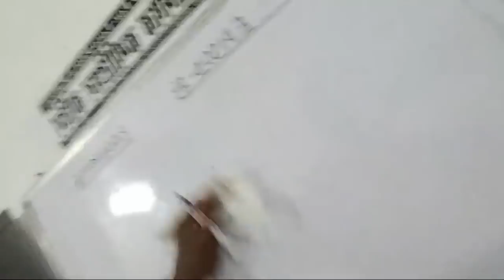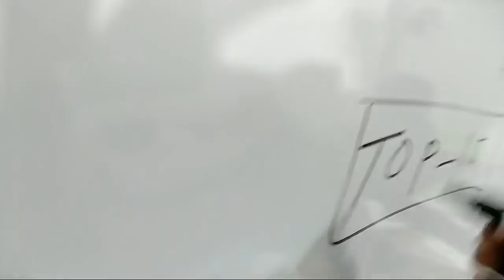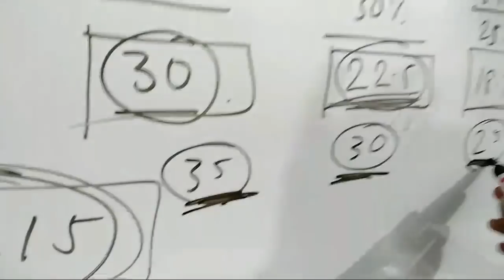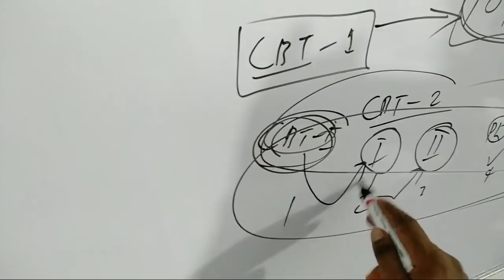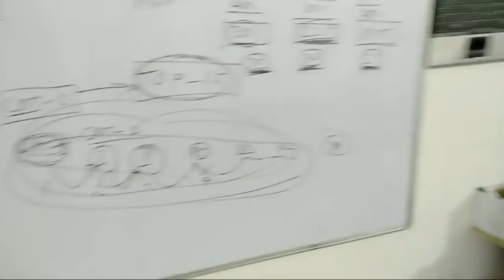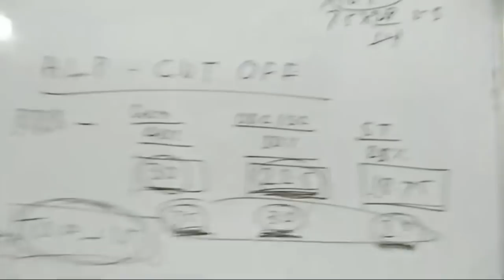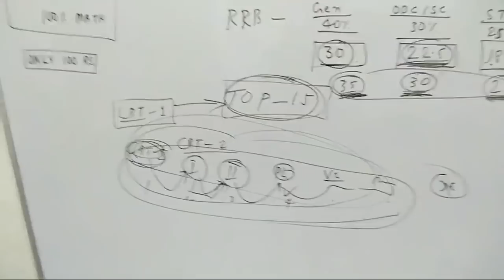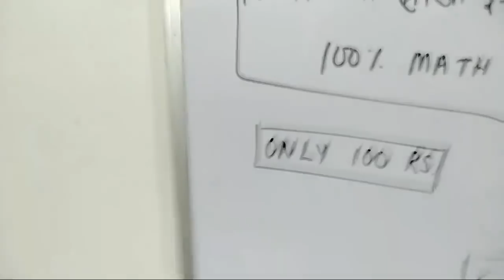ALP TECHNICIAN CBT Cut Off Research